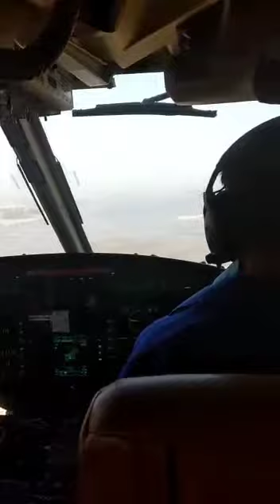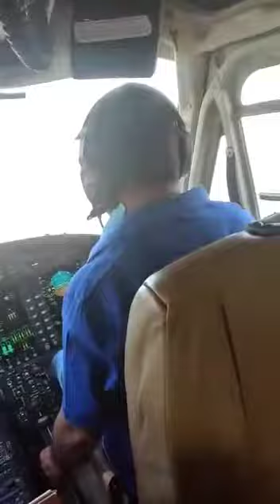Helicopter Pushp Varsha Prayagraj Uttar Pradesh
Mananiya Mukhyamantri Yogi Adityanath Ji